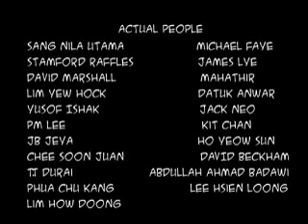We Live in Singapura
NCHProductions made it. Go see his description of the original video.